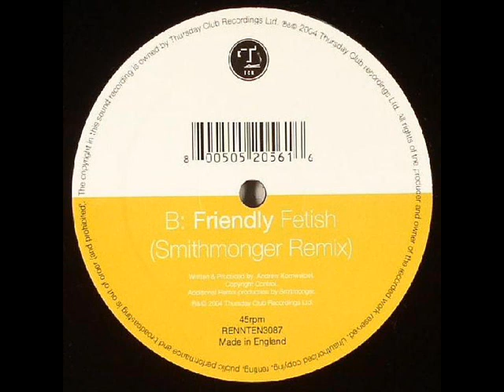Friendly - Fetish (Smithmonger Remix)